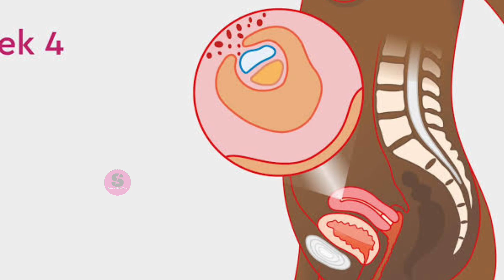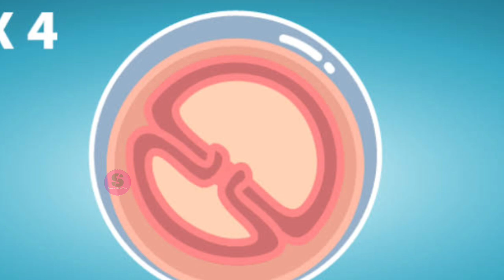ଗର୍ଭାବସ୍ଥାର ୪ର୍ଥ ସପ୍ତାହ ( ବହୁତ କିଛି ଜରୁରୀ କଥା)|4th Week Of Pregnancy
ଗର୍ଭାବସ୍ଥାର ୪ର୍ଥ ସପ୍ତାହ ( ବହୁତ ଜରୁରୀ କଥା)|4th Week Of Pregnancy